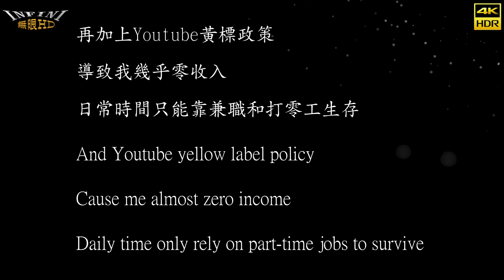【無限HD】2023 中元普渡 前鎮夜市 庶民舞蹈8(4K HDR)